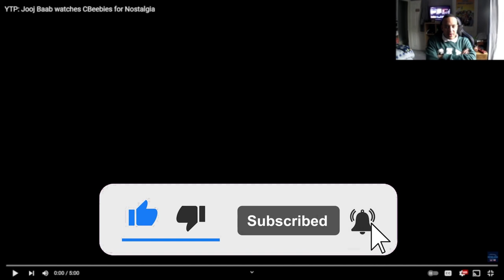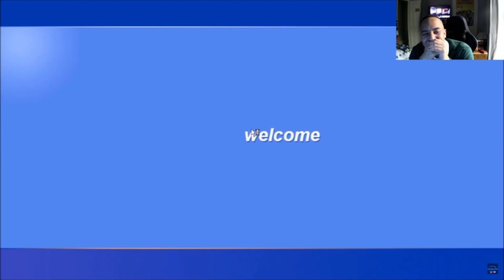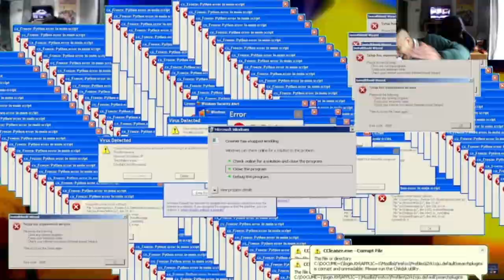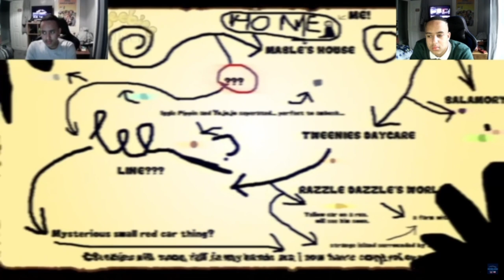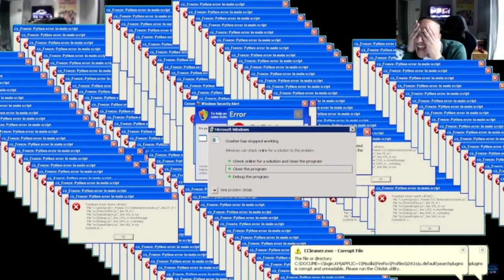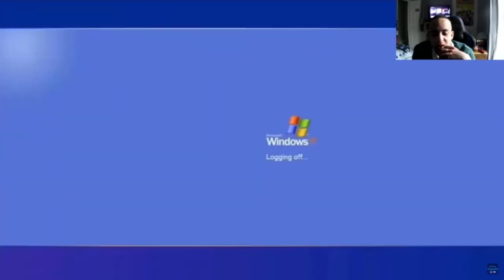Darkness.Exe Has Stopped Working JooJ BaaB Reacts To Cbeebies For Nostalgia [Reaction]